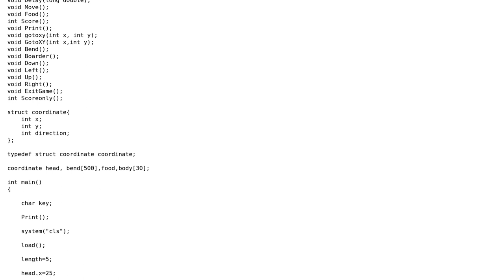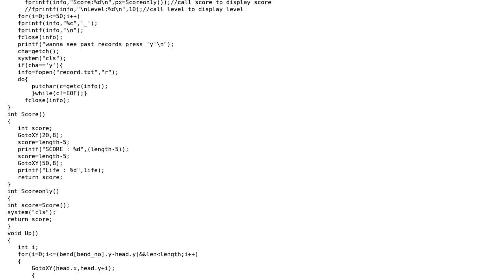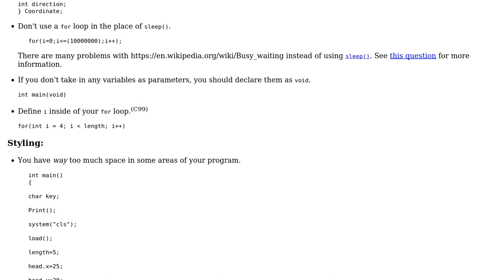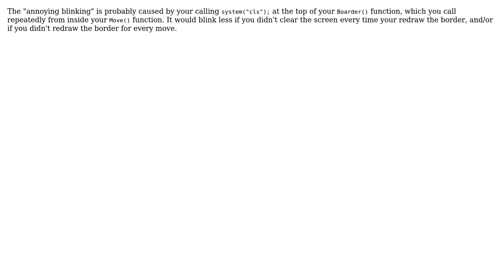Code Review: Snake game in C (2 Solutions!!)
Code Review: Snake game in C

With thanks & praise to God, and with thanks to the many people who have made this project possible! | Content (except music & images) licensed under CC BY-SA | Music | Images & others | With thanks to user user37389 user syb0rg user Pimgd user ChrisW and the Stack Exchange Network Trademarks are property of their respective owners. You are responsible for your own actions.